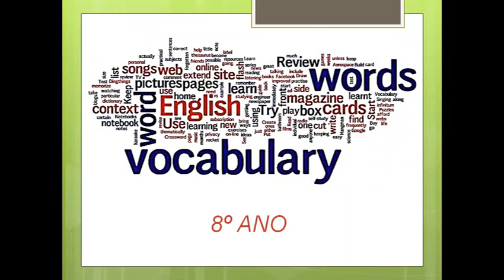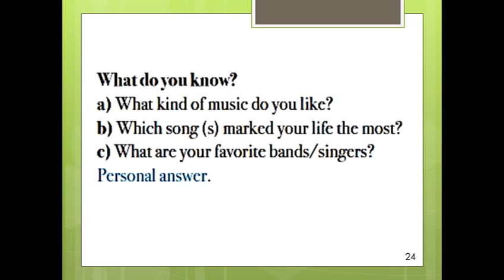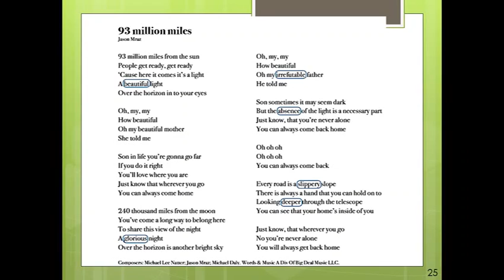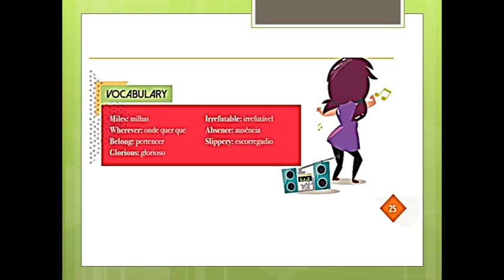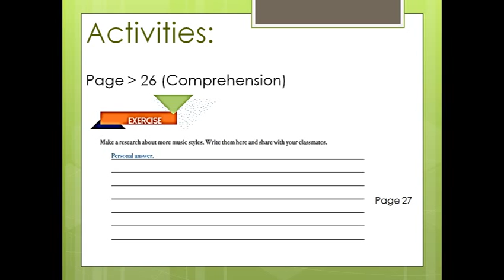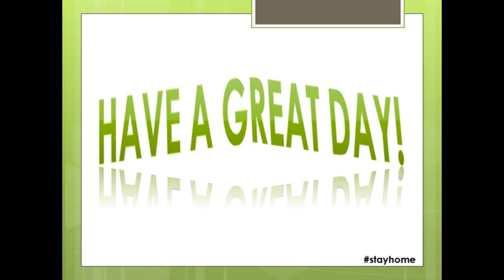IAM - 8º ANO - INGLÊS (CAP III - TRADUÇÃO ) 20/5